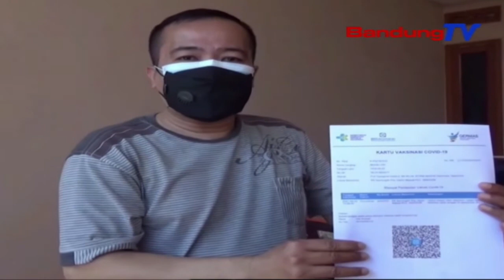Warga Swadaya Vaksinasi Covid-19 | SBR | BANDUNGTV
SBR | BANDUNGTV | IRFAN RAMANDA | Karena Tidak Ada Kejelasan Soal Kuota Vaksinasi Covid 19 Dari Pemerintah Daerah, Puluhan Warga Di Desa Cilame, Kabupaten Bandung Barat, Berinisiatif Menggelar Vaksinasi Covid 19 Secara Swadaya, Pada Kamis Kemarin. Rumah Warga Pun Di Jadikan Sebagai Tempat Test Kesehatan, Hingga Proses Penyuntikan Vaksinasi Covid-19. Vaksinasi Di Desa Cilame Masih Rendah,Terlihat Dari 35 Ribu Warga Baru 700 Warga Yang Baru Disuntik Vaksinasi Covid 19.